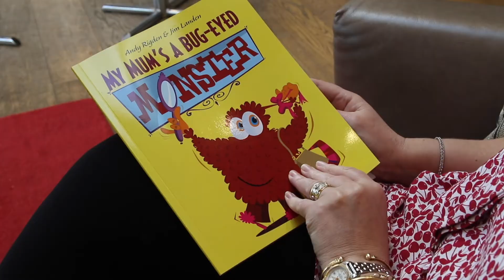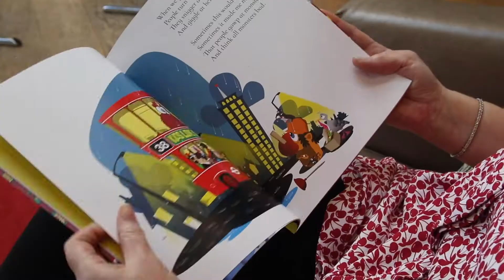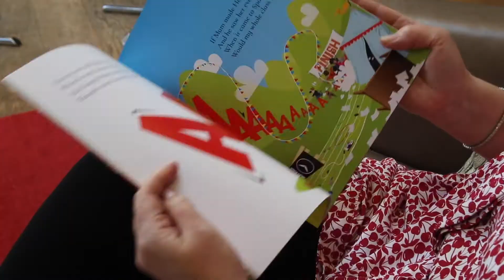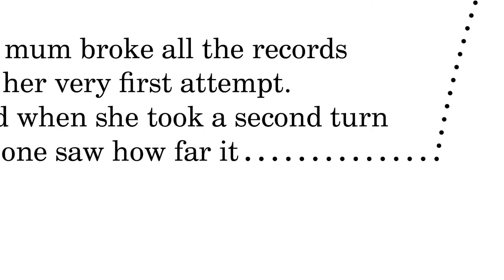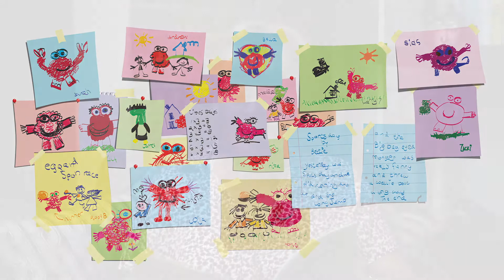My Mum's a Bug Eyed Monster (Read by Bella)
My Mum's a Bug-Eyed Monster by Andy Rigden and Jim Landen.
Read by: Bella

About this book:
Every child is worried that their mum might embarrass them in front of their friends, but only I have to worry that she’ll scare them. My Mum’s a Bug-Eyed Monster is a bright, funny, warm-hearted book about being and feeling different.